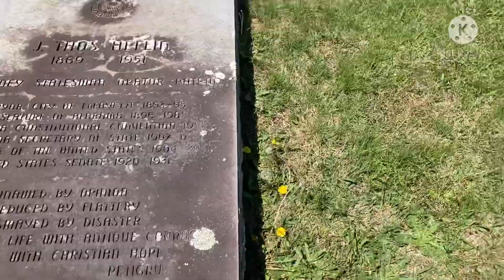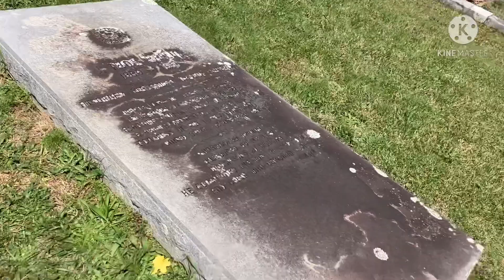James Thomas " Cotton Tom " Heflin - WTDWD Episode 161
This is the Gravesite of James Thomas " Cotton Tom " Heflin. He was a Mayor of Lafayette Alabama , A register of Chancery, Member of the Alabama House of Representatives, Alabama Secretary of State, ,Special Assistant  to the Alabama Attorney General, a Representative on the Federal Housing Administration, a US Congressman , and a US Senator.  He's basically done it all.